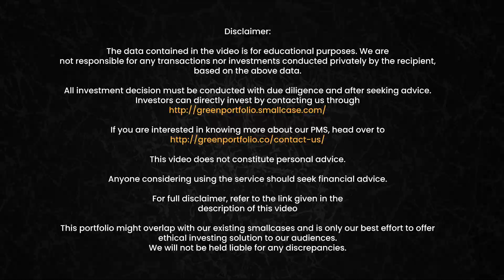Green Ethical Portfolio Smallcase: Now grow your wealth by investing in shariah-compliant stocks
Bringing to you, India's first actively managed mid and small cap portfolio- Green Ethical Portfolio, a flexi-cap portfolio that invests in 15-20 stocks based on Shariah Principles of Investing. This smallcase aims to provide long-term capital gains by investing in value and growth-oriented companies.

- The smallcase currently invests in 19 stocks that fall under the shariah principles of investing.
- Exposure to a variety of shariah-compliant industries provides adequate risk management for investors.
- Investors should keep an investment horizon of 3-5 years for capital appreciation.